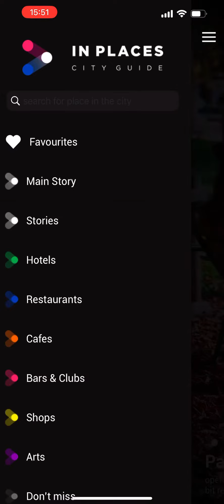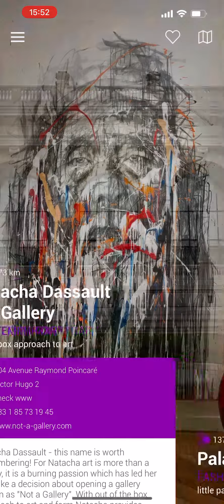Paris city guide. Cool art places to discover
Paris is open for all what is new, original, creative, and a bit rebellious. Hence, it has always attracted artists from around the world, and has gained a reputation as the most prominent art centre.

Not only is Paris home to superb classic works of art and the world’s most famous museums and galleries, but it also leads in promoting contemporary collections. Here you will keep up to date with the latest trends and gossips from the art world.

jump IN…